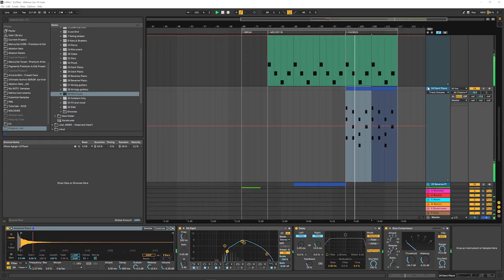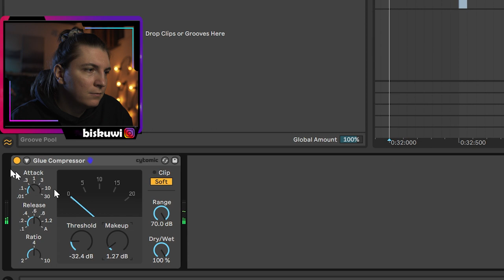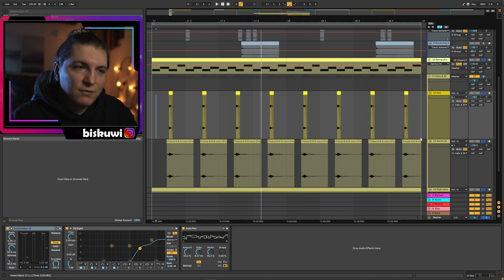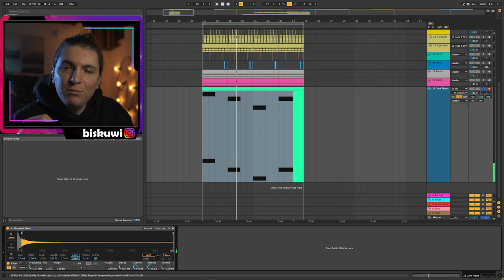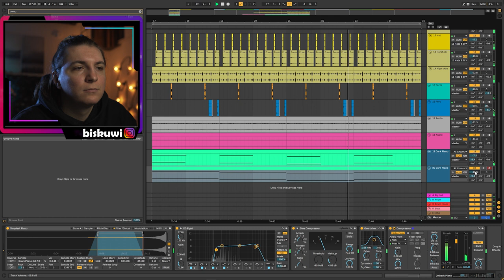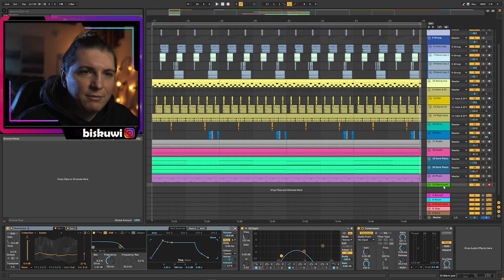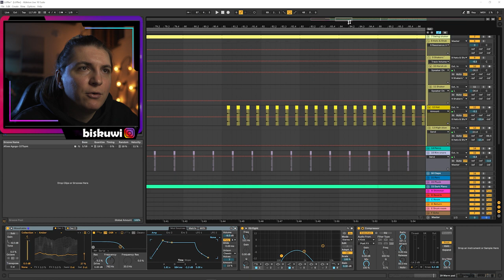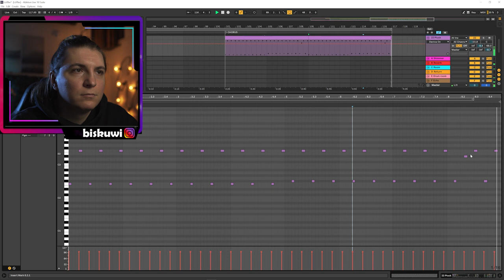How to make ELECTRONICA and DOWNTEMPO like [Christian Löffler] [Cercle]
Learn how to make elegant and capturing downtempo and electronica music like Christian Löffler with Lys influenced tutorial and start your music production journey in Ableton Live 10.

00:00 Intro
00:42 Kick & Tom
01:30 Rim Snare
02:24 Signature Löffler claps
05:18 Organic shakers and hats
08:10 Percussions
10:00 Beautiful soothing piano trick
13:35 THE Piano pad
16:08 Genre classic: Organic plucks
19:00 Ambient pads
20:41 Drama strings
21:50 Post-rock ambient trick
24:52 Playback

My favourite sample pack

★ Send your demo to our label  Mercurial Tones Recordings ★

► ► ► ► ► And finally, please do check out our deep techno SPOTIFY PLAYLIST